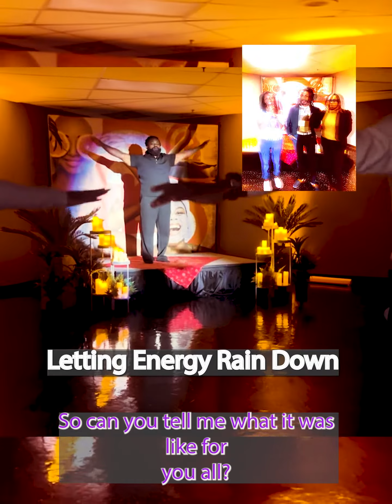Esole MSM (Moving Stretch Meditation)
Experience the transformative power of Esolé Moving Stretch Meditation (MSM). This video was filmed at the Live to the Beat Heart 2 Heart Self Care party on February 24th, 2024, at the House of Hope Church in Atlanta, Georgia. Led by Sahias Unkudu, this invigorating session of Esolé Moving Stretch (ESM) combined deep chi-breathing, static and dynamic stretching, and guided meditation to uplift the mind, body, and spirit. Hear from three ecstatic participants who shared their incredible experiences, expressing how Sahias helped them visualize their goals, feel an incredible surge of energy throughout their bodies, and even described sensations of time-traveling. Join us as we journey through this amazing event and unlock the power of holistic wellness with Esolé MSM.

Elevate your mind, body, and spirit with Esolé Moving Stretch Meditation (MSM) tailored to your needs, with Sahias Unkudu at NEM Magic & Meditation. Whether you seek individual rejuvenation, group harmony, or corporate wellness, unlock your inner potential through guided meditation, deep chi-breathing, and dynamic stretching. Book your session now and embark on a journey to holistic well-being. to discover the magic of Esolé MSM and take the first step towards a balanced and revitalized life.